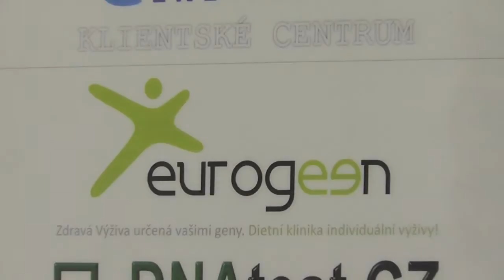EuroGeeN.cz -- nechte si sestavit jídelníček na základě vaší DNA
- Zajímáte se o zdravý životní styl a nebo chcete dosáhnout některého z nutričních cílů (zhubnout, zformovat tělo, přibrat), pak se určitě zamyslete nad tím, zda by nebylo vhodné nechat si udělat analýzu DNA Eurogeen Balance a podle toho si nechat připravit jídelníček přesně na míru.

Podle této studie DNA jsou tři základní typy metabolických typů

*    Vysokosacharidový - cukr
*    Nízkosacharidový - tuk
*    Zónový - bílkovina

Každý tento typ se vyznačuje rozdílním zpracováváním jednotlivých typů živin, cukrů, tuků a bílkovin a proto je nutné .

Eurogeen nabízi analýzu DNA na jejiž základě vám jeden z 30 nutričních specialistů, dostupných po celé ČR, vytvoří jídelníček a případně sportovní plán přesně podle toho, čeho chcete dosáhnout. Info a kontakt na nutriční speciality najdete na

Můžete například úspěšně hubnout, ale jen díky DNA analýze zjistíte, že pokud do své stravy přidáte jen trochu zinku, hubnití půjde ještě lépe.

Eurogeen poskytuje své služby nejen v ČR, ale také v Německu, Polsku a Rusku.

Mottem EuroGeeN je: Jezte CHYTŘE a ZDRAVĚ !

Pouze sportem nezhubnete, teprve když upravíte i stravu, můžete dosáhnout pozoruhodných výsledků.

euroGeeN™ BALANCE obsahuje genetické znaky navržené speciálně pro Českou Republiku.

1. Analýza
    volba produktu
    objednávka
    platba
    laboratorní analýza
    expertní vyhodnocení

2. Jídelníček
    obecný návrh jídelníčku pro vybranou dietu
    specifický návrh jídelníčku s ohledem na fenotyp
    detailní návrh jídelníčku klienta nutričním specialistou
    šablony typických i vlastních jídelníčků
    realizace stravovacího režimu
    mobilní nástroje na sledování

3. Výsledek
    sledování tělesných hodnot (váha, poměry tělesného tuku, laboratoř)
    vizualizace výsledků (klientský přehled -- Dashboard)
    komunikace s nutričním specialistou
    zpětná vazba -- ověření správnosti
    redesign jídelníčku v čase
    aktualizace informací -- dynamická analýza
    sdílení informací -- blogy, diskuse a odborné studie
    populační analýzy na větších skupinách obyvatel

Navštivte a dosáhněte toho, po čem toužíte!